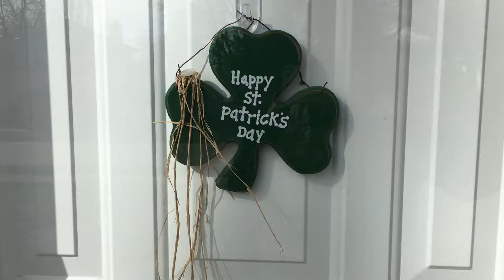Meeting Ginger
Ginger is a nine-year-old Chow Bassett Hound mix who lives in Omaha. Her guardian set up this dog obedience training session to address her refusal to come inside when called.

to watch hundreds of other free dog training and behavior training videos like this one.